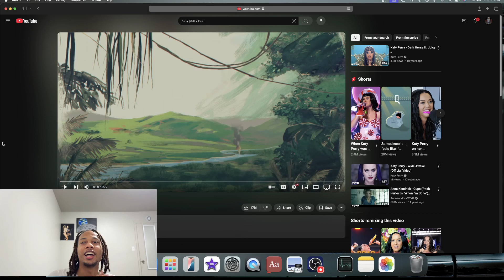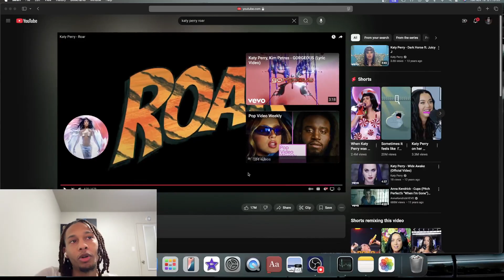ANNDDDDDDD ONEEEEEEEEEEE | Katy Perry - Roar (Official Music Video) (Reaction)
Recommend by you guys